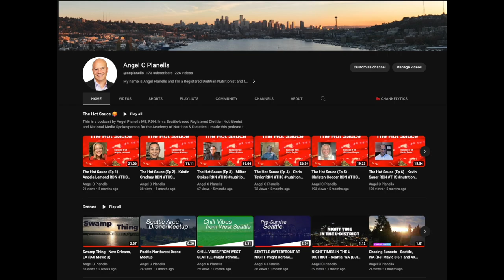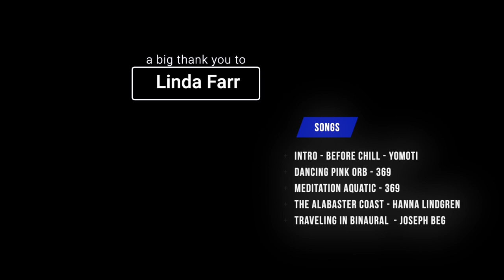The Hot Sauce (Ep 19) - Linda Farr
Episode 19 features Linda Farr

Today, we are featuring Linda Farr, a RDN that resides in Greensboro, Georgia.  She served as the Academy of Nutrition & Dietetics President in 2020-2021. She previously resided in Texas where  she spent time in Dallas and San Antonio.  She has been active volunteering in a number of different ways within and outside of our profession and it was great to hear her story

Dancing Pink Orbs - 369
Meditation Aquatic - 369
The Alabaster Coast - Hanna Lindgren
Traveling in Binaural - Joseph Beg
Intro - Pandaraps